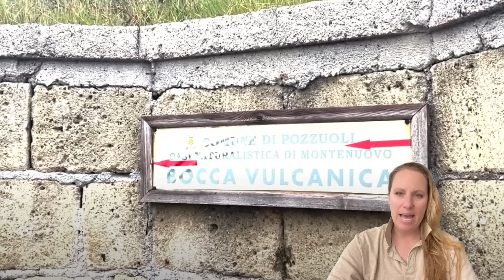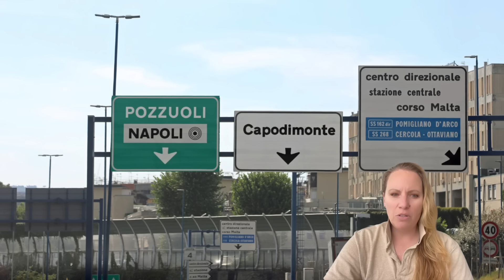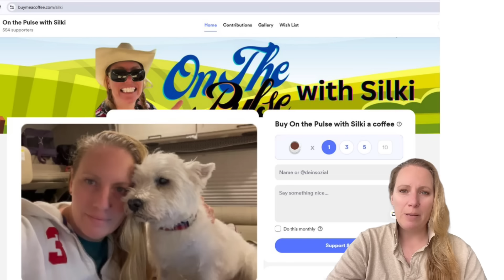"We are facing a Seismic and a Volcanic Emergency" Could be even worse than what happened in Pompeii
“Eruption? Sooner or later it will happen. Think about going to live elsewhere”